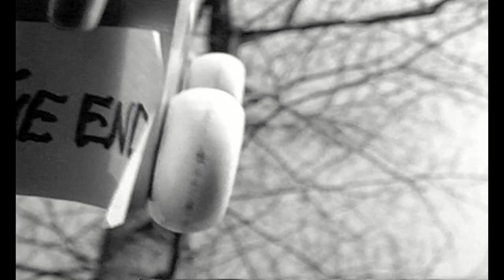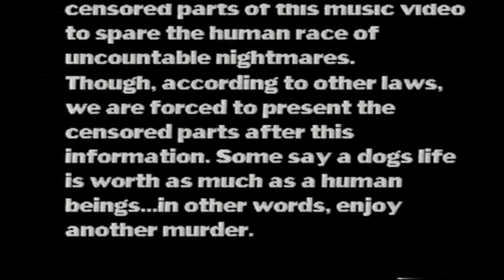PLAST - George (Video) 1994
Tjadden - guitar & vocals / Tisse - bass / Asp - drums.

Recorded back in 1994.
NO RACISM INTENDED IN THE LYRICS!! He was just REALLY REALLY bad at the English language, and things might have come out a bit wierd! It's all about a dog, and the sentiment is that a dogs' life is equal to that of a human being in worth! Voff Voff!